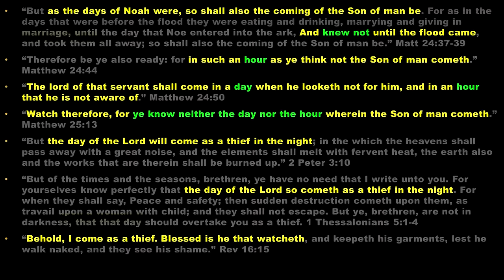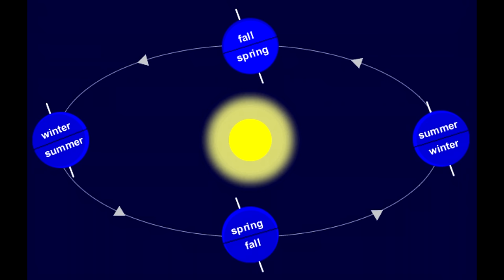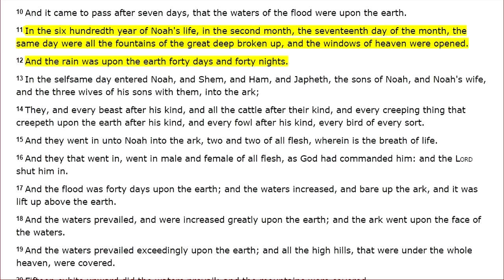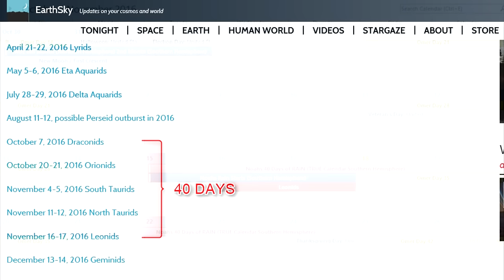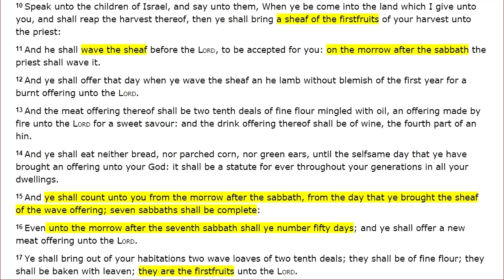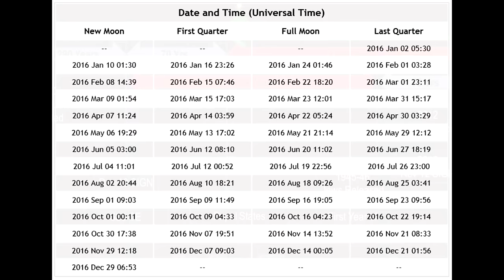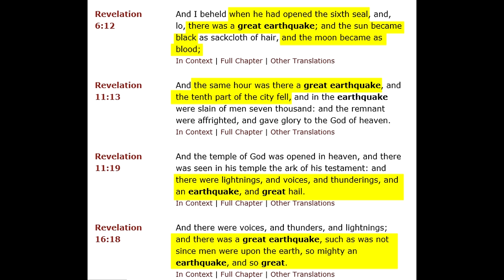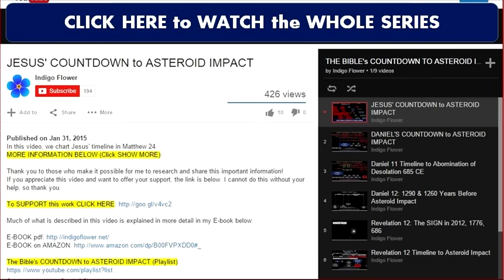Important Biblical Watch Dates Nov/Dec 2016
CC: Español, Português, Français, русский, Deutsche, 日本語, 中文, हिंदी,
MORE INFORMATION BELOW (Click SHOW MORE):